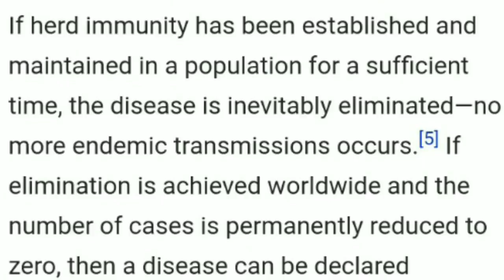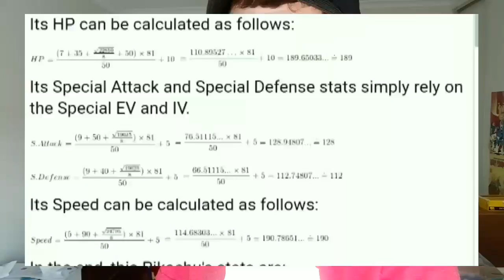016 loomvlog - what is herd immunity?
I will be gone for 10 days so there might be a week or two of no videos, sorry.
I recently got a needle which kind of made me want to make a video about herd immunity.

whoever gets the reference implanted in the video will get a shout out.